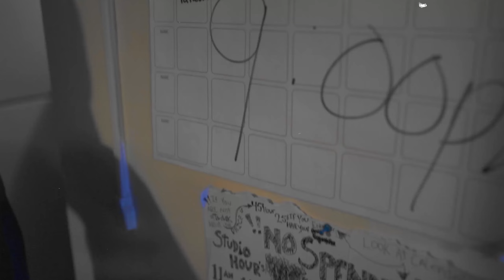Blk Elviz "Hoodrat" ft. H Wood Rio x Traakoo | Shot by @CaliBaset (prod. Cola Kash)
Follow @CaliBaset on Instagram